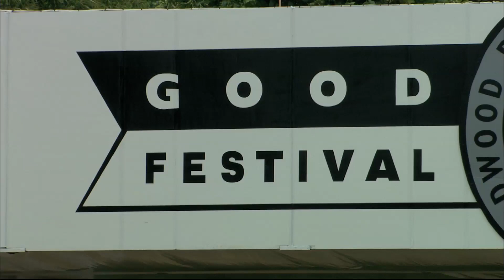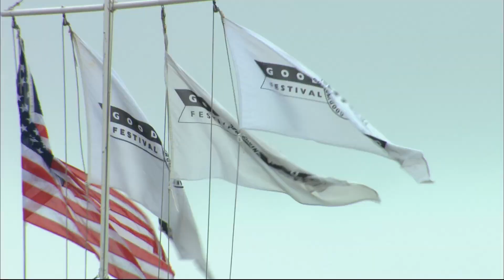Festival of Speed 2010 highlights part 2 | Supercars, classics, F1 and more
Part 2 of our highlights of the 2010 Goodwood Festival of Speed weekend. From supercars to priceless classics, F1 racers and the incredible people behind them. FOS firing on all cylinders in 2010.